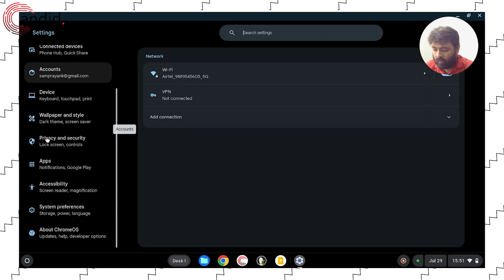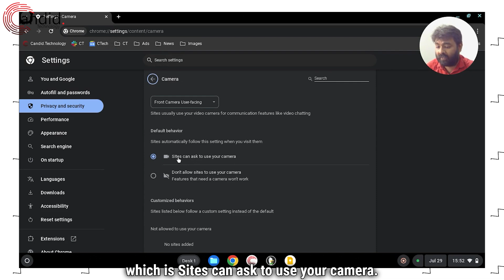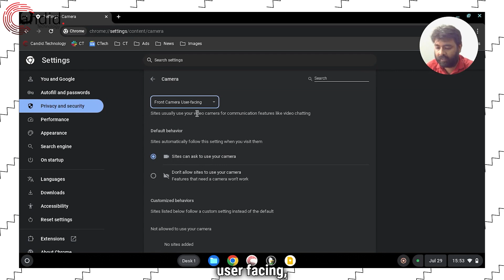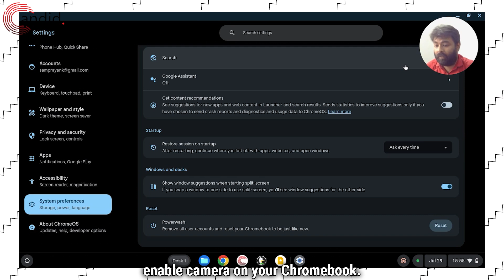What to do if Chromebook camera is not working?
Here is what to do if Chromebook camera is not working. for more guides and tech explainers, reviews, lists, comparisons and more tech-related stuff.